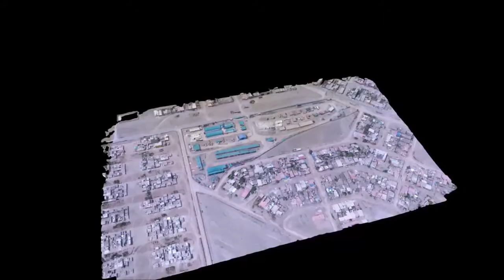JALVERHILL PROYECTO PACHACUTEC VENTANILLA MODELAMIENTO 3D TOPOGRAFIA 3D AVDRONRE